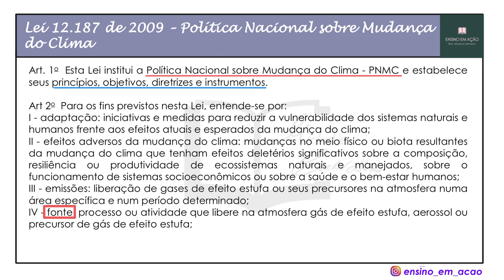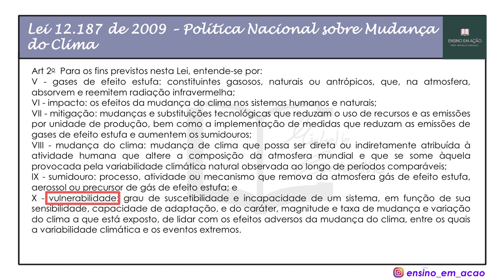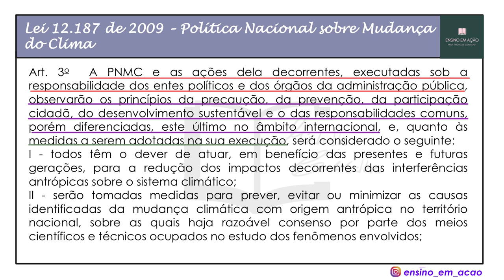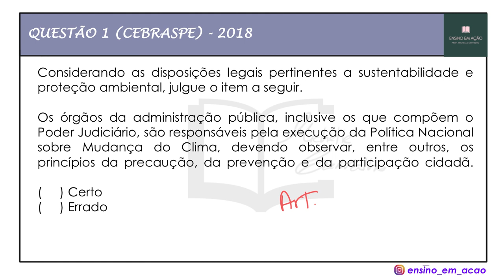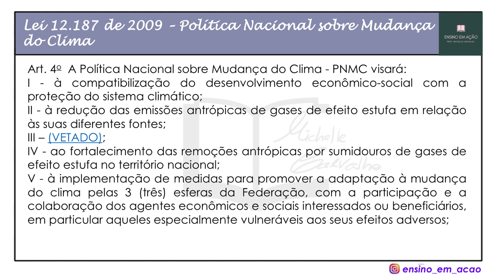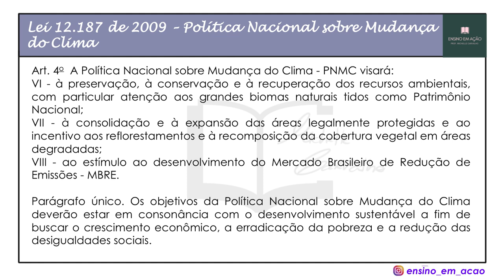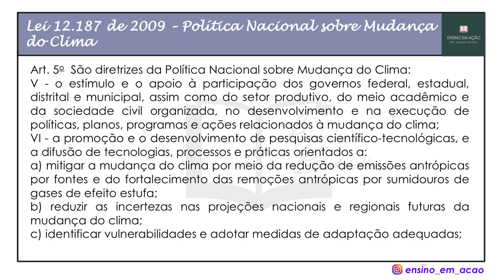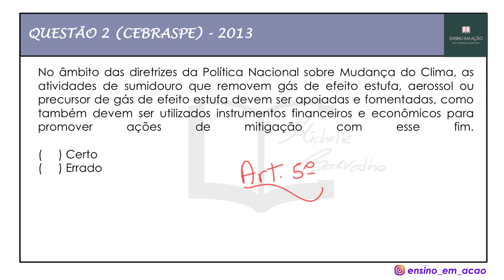| CEBRASPE/CESPE | LEI nº 12.187/2009- POLÍTICA NACIONAL DE MUDANÇA DO CLIMA (PNMC) - LEG. AMB.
Aula 1 de LEGISLAÇÃO AMBIENTAL sobre a LEI nº 12.187/2009 - POLÍTICA NACIONAL DE MUDANÇA DO CLIMA (PNMC), com resolução de questões da banca CEBRASPE/CESPE (parte 1).

Essa lei está prevista no conteúdo programático para o concurso do MINISTÉRIO DO MEIO AMBIENTE (MMA), nos CONHECIMENTOS ESPECÍFICOS EM MEIO AMBIENTE E MUDANÇA DO CLIMA BIODIVERSIDADE, FLORESTAS E DIREITOS ANIMAIS, além de estar prevista na parte de LEGISLAÇÃO E NORMAS AMBIENTAIS.

Foco nos concursos: MMA, IBAMA, ICMBIO, PETROBRAS, AGÊNCIA NACIONAL DE MINERAÇÃO, entre outras.